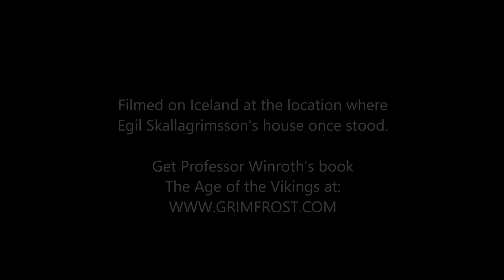Presentation by Professor Anders Winroth to the followers of Grimfrost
Anders Winroth, Professor of History at Yale University, does a presentation of his book, The Age of the Vikings, to the friends and followers of Grimfrost.